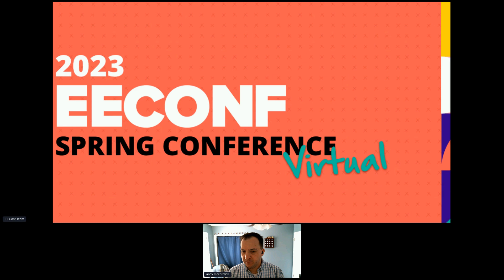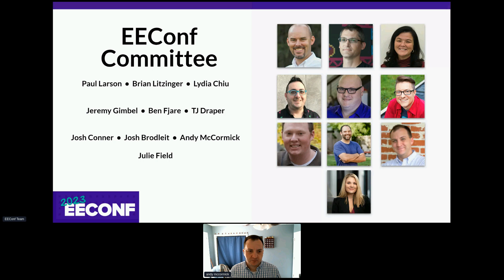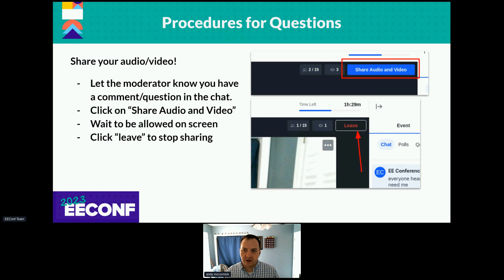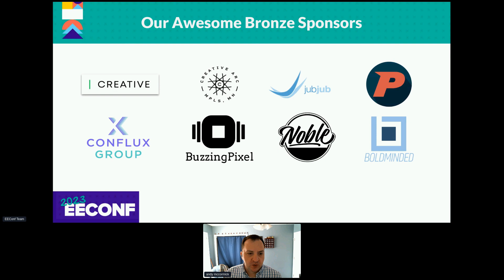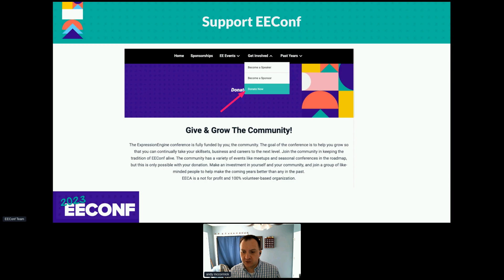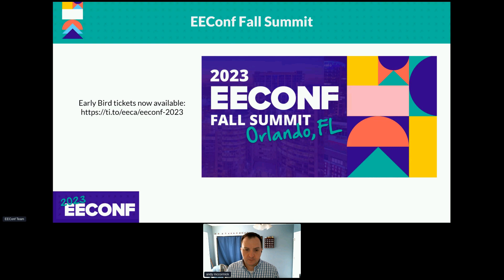EEConf Spring 2023: Opening Remarks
Welcome to the 2023 Spring Conference!